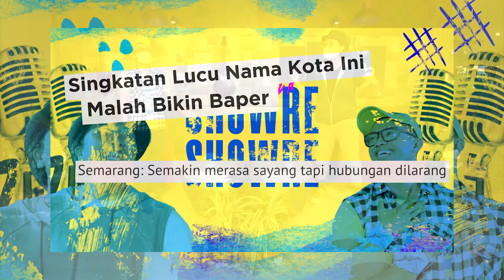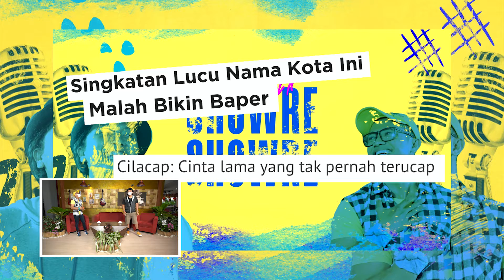TALK TALK SHOWRE SHOWRE - REAGINA MARIA - SEGMENT 1